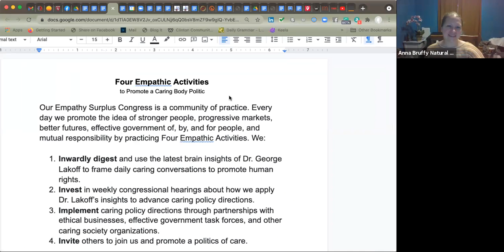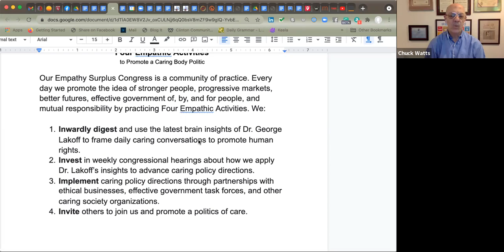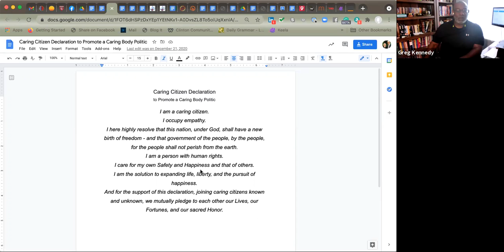Hearings on "Two Lands of the Free: Why we hear what we think."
Hearings on Your Brain's Politics by Drs. George Lakoff and Elizabeth Wehling were hosted by the 1st Empathy Surplus Congress today, 06/01/2021. - is entitled "Two Lands of the Free: Why we hear what we think."

President Anna Bruffy, Virginia Beach, Virginia, presided with the following caring citizen witnesses in attendance (alphabetically): Anna Bruffy, Greg Kennedy, Anita Lewis, Miriam Speaight, and Chuck Watts.

The 1st Empathy Surplus Congress is a member organization of the Empathy Surplus Project, a 501(c)3 all-volunteer, collective, caring thought leadership training organization. Every day in our community of practice, we promote stronger people, progressive markets, better futures, effective government, and mutual responsibility through Four Empathic Activities. We:

INWARDLY DIGEST and use the latest brain insights of Dr. George Lakoff to frame daily caring conversations to promote human rights.

INVEST in weekly congressional hearings about how we apply Dr. Lakoff’s insights to advance caring policy directions.

IMPLEMENT caring policy directions through partnerships with ethical businesses, effective government task forces, and other caring society organizations.

INVITE others to join us and promote a politics of care.